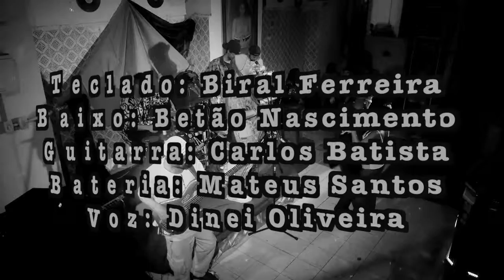DEUS PRETO - Sem Terra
"Sem Terra' - Santacruz
Banda Deus Preto:
Teclado: Biral Ferreira
Baixo: Betão Nascimento
Guitarra: Carlos Batista
Bateria: Mateus Santos
Voz: Dinei Oliveira
Maresia Bar, Praia Grande, São Luís do Maranhão, 15/02/2019.
Imagem Manlio Macchiavello.